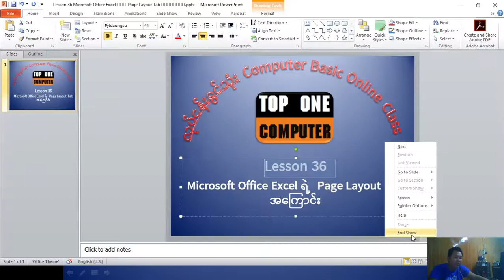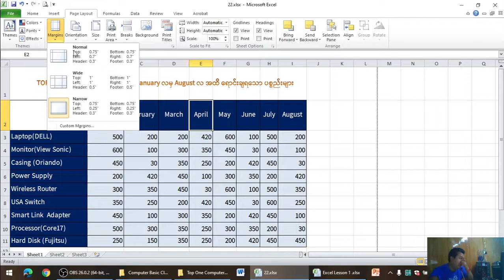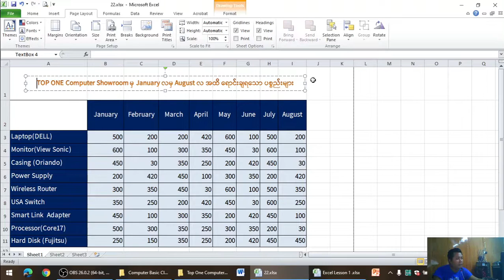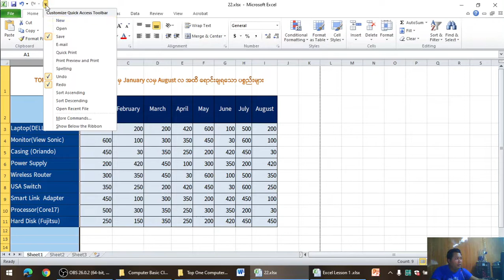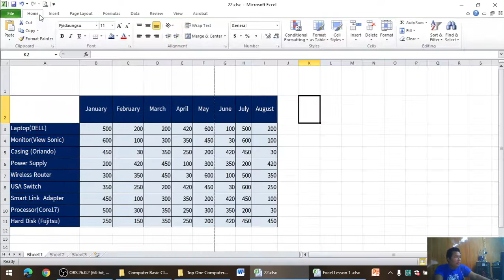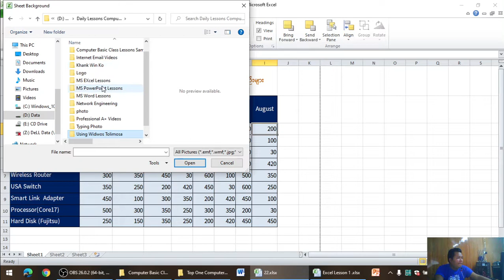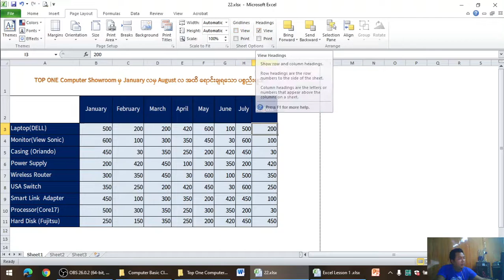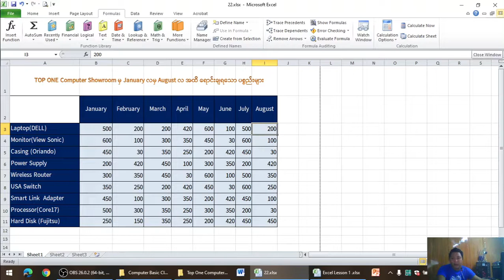Lesson 36 Microsoft Office Excel ရဲ့ Page Layout Tab အကြောင်း